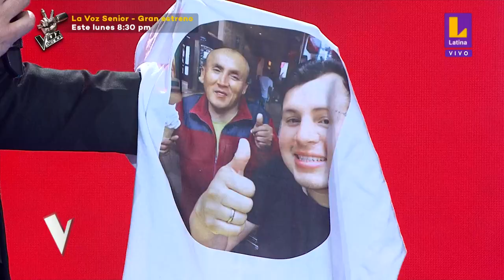Edu Lecca | Nunca voy a olvidarte | Gran Final | Temporada 2022 | La Voz Perú